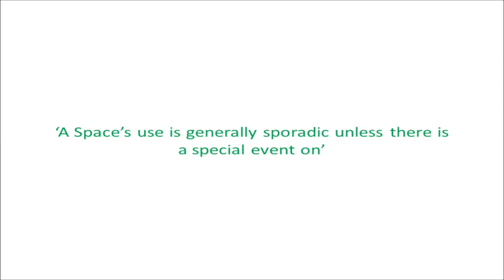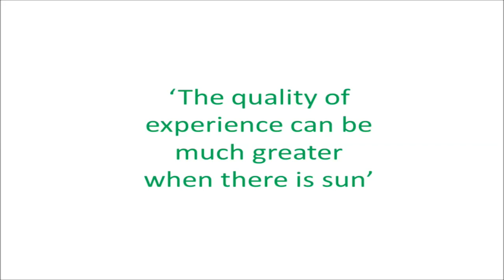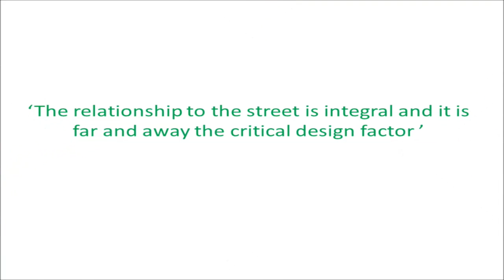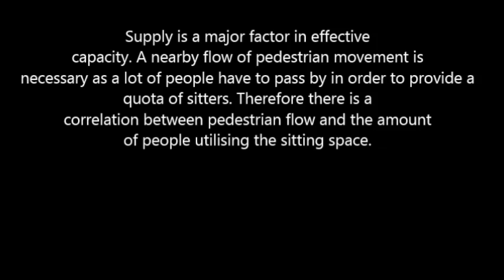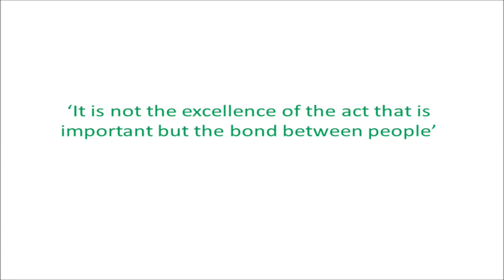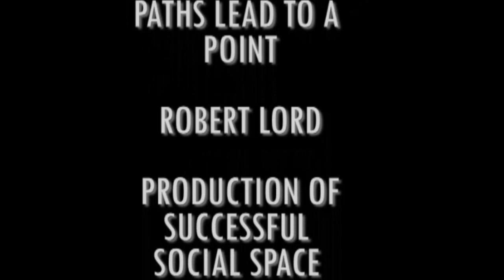The Social Life of Small Urban Spaces, Market Square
This video is about Market Square
Hello Scotland